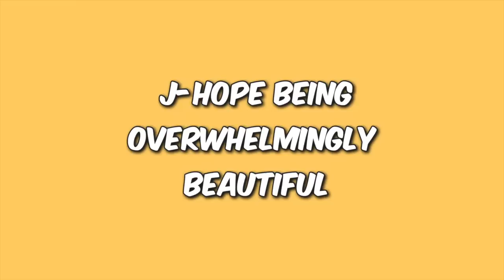j-hope the most handsome man to exist